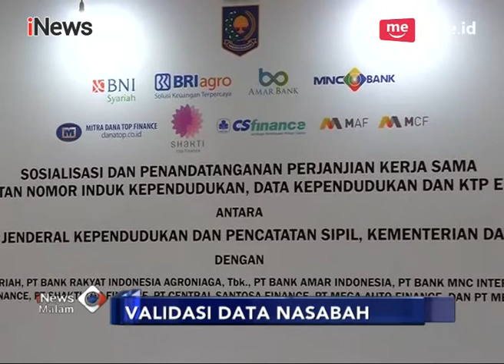Validasi Data Nasabah, MNC Bank Kerjasama dengan Ditjen Dukcapil - iNews Malam 23/03